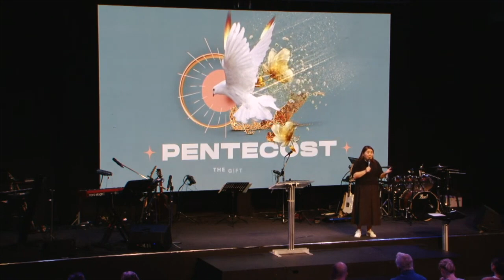Hope Church Australia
Hope Church is a multicultural family church in Varsity Lakes, on the Gold Coast, Queensland Australia. Join us at our Sunday service at 10am. We are a “home away from home” for people from all over the world and all walks of life. Our heart is to be the “voice of hope” in our community, a safe place for people to heal and experience their hope restored. Hope Church is licensed to use songs (CCLI) and media (Igniter) played during the service.  Hope Church is licensed to stream our church services through CCLI.